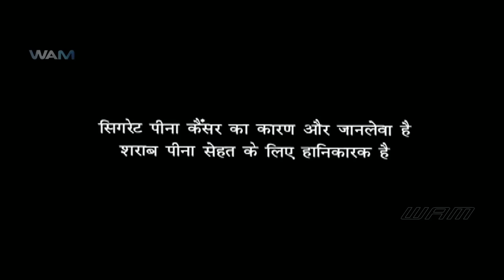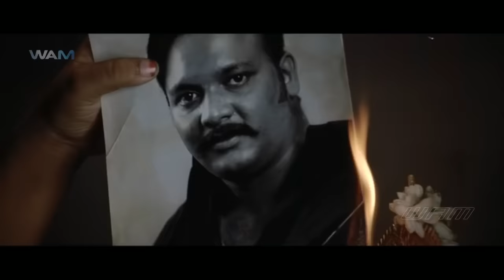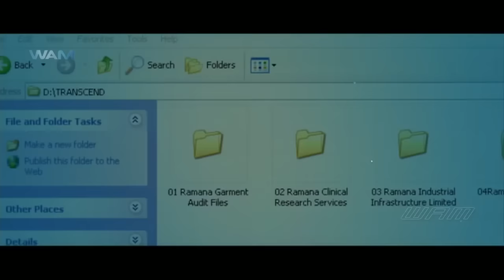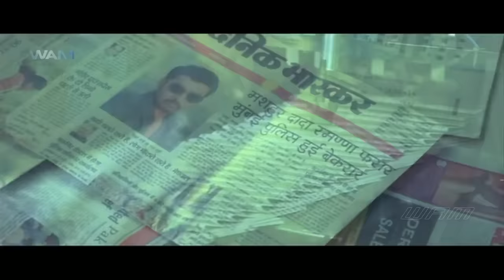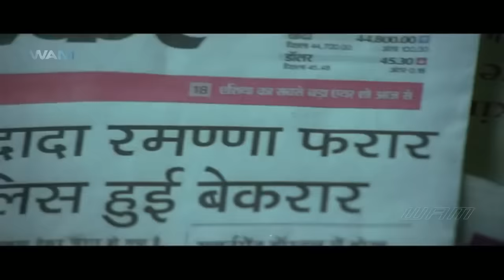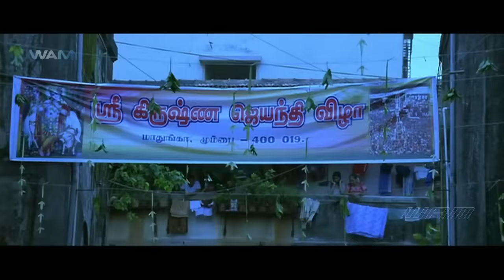Koyla 2 Full Movie Dubbed In Hindi | Jeeva, Taapsee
The movie opens to a school where a boy recites before the school. Another boy is seen running to school as he is late. The teacher punishes him comparing to the boy who recited earlier, who is his younger step-brother. Enmity grows in the older boy as he is always compared to this younger brother. The younger brother burns the photo of the father of the older one as he was the reason for his defeat in the school's kabadi match. In retaliation, the older brother throws the younger one into a well. Watching him get drowned in the well, the older brother runs away from the village.

The movie then opens to Mumbai, few years after the incident. Ramana is an underworld don doing smuggling business with the help of local police and political support. He tries to kill Govardhan who is a rival to Ramana but he fails. Arjun(Jiva) tries to see him for many days but is not able to see him. Finally with the help of Delhi he manages to see him and tells him about his life-story. Arjun is a boxer and he accidentally meets Anjana while going to a boxing selection match. He could not attend the match because he spoils the miniature Anjana was carrying for her interview the same day. He helps her out and in turn Anjana travels to Kerala to meet the person in charge of the boxing selection match so that Arjun can get a second chance. However, it turns that Arjun has come with her to Kerala to express his love for her which she does not reciprocate. Finally, she agrees on the condition if her father agrees. When Arjun meets Anjana's father, he is accidentally shot by Ramana when he tries to kill Govardhan. Anjana proposes a deal to Arjun that if he make Ramana surrender to the police, she will marry him and Arjun has come to Ramana to make him surrender. But Ramana's gang thrash Arjun and throws him.

Anjana pesters Arjun as he is taking a long time to make Ramana surrender. In order to speed things up, Arjun demolishes Ramana's smuggling business and leaks about him to the Mumbai press. Ramana's business is sealed by Mumbai police and they plan an encounter for Ramana. Since all this happened because of Arjun, a fight ensues between them where Arjun is stabbed fatally by Ramana at the end. Delhi finally tells Ramana that Arjun is his step-brother whom he threw in the well in their childhood. Also what he told about Anjana and her revenge for her father's death was all his imagination so that Ramana will have compassion for their love as Ramana's love was a failure. Arjun has thought Ramana would succumb to Arjun's plea and surrender to the police so that he would escape from the police's encounter and he can return to their family.